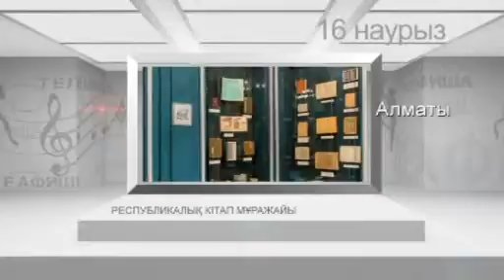"Телеафиша" (0352) - 16.03.15